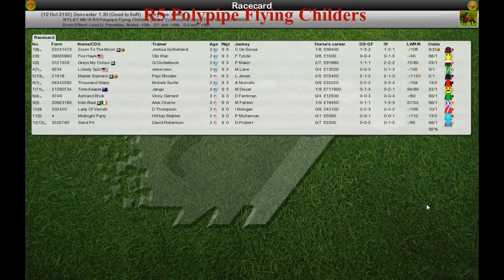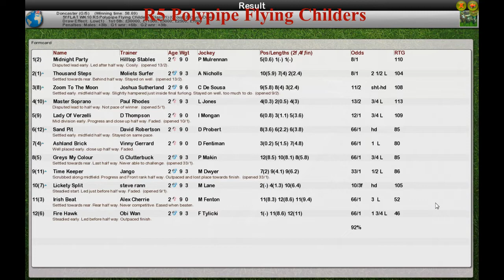FLAT WK10 R5 Polypipe Flying Childers